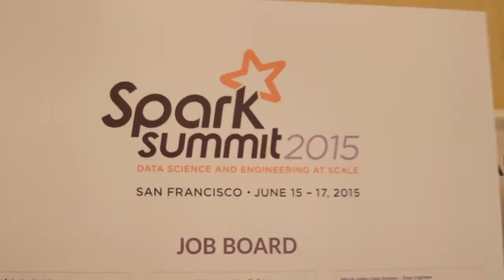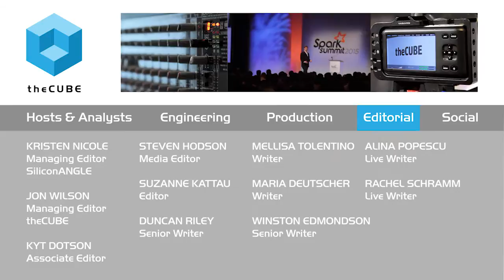Matei Zaharia - Spark Summit - theCUBE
01. Matei Zaharia, Databricks, visits theCUBE!. (00:28)
02. IBM Official Announcement- Notebooks. (00:52)
03. Integration of Code and Results in Notebook Platforms. (02:03)
04. IBM System ML to Spark. (03:25)
05. Spark Integrating with Other Sources and Other APIs. (04:24)
06. The Tradeoff Between Generalized and Specialized Performance. (06:20)

Matei Zaharia, Databricks, at Spark Summit 2015 with George Gilbert